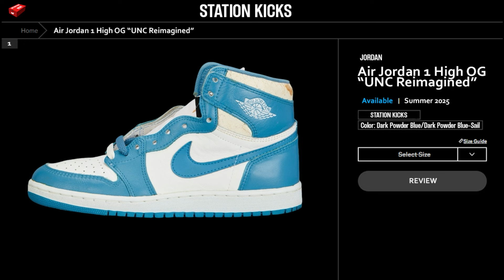THE AIR JORDAN 1 HIGH OG “UNC REIMAGINED” WILL ARRIVE IN 2025!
TODAY AT STATION KICKS WE PRESENT TO YOU: THE AIR JORDAN 1 HIGH OG “UNC REIMAGINED”

The Air Jordan 1 High OG “UNC Reimagined” is set to drop in Summer 2025. This release promises to blend the beloved elements of the original 1985 release with a fresh twist, giving it the “Reimagined” treatment that has become synonymous with innovative design.

THE AIR JORDAN 1 HIGH OG “UNC REIMAGINED” WILL ARRIVE IN 2025!, AIR JORDAN 1 HIGH OG “UNC REIMAGINED”, The Air Jordan 1 High OG “UNC Reimagined” is set to drop in Summer 2025, Air Jordan 1 High OG “UNC Reimagined” Releases Summer 2025, Air Jordan 1 High OG “UNC Reimagined” se lanzará en el verano de 2025, Air Jordan 1, The Truth About the 1992 Dream Team, NBA Legends Who Miserably Failed As A Coach, The Most DOMINANT USA Team Ever, Jordan 1 prices about to go up in 2025! the backdoor is already open on the AMM 4 + MORE NEWS!, Air Jordan 4 RM,
WearTesters, THIS Could Be A PROBLEM For Team USA, STATION KICKS,